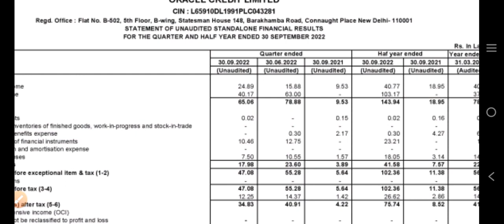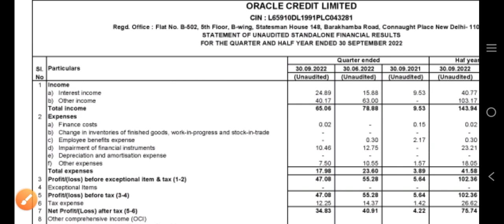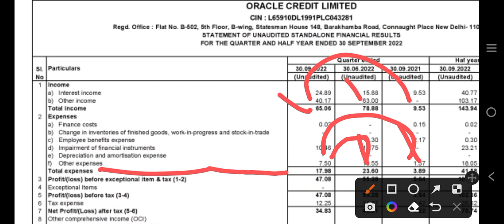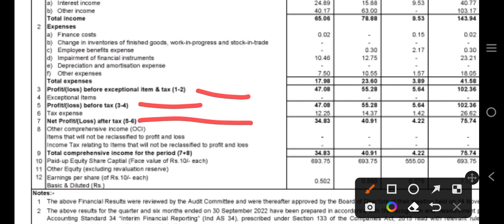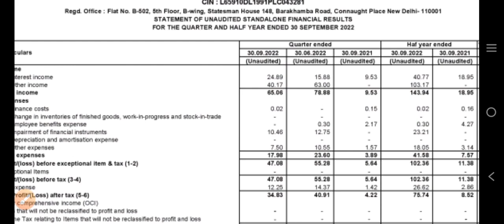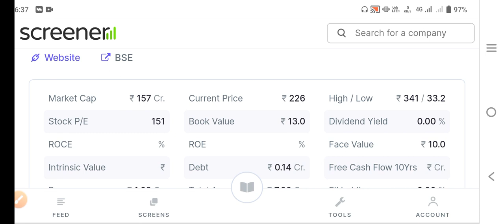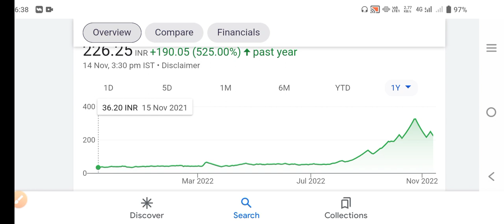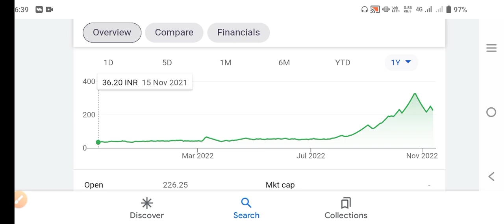oracle credit ltd share|oracle credit ltd share latest news today